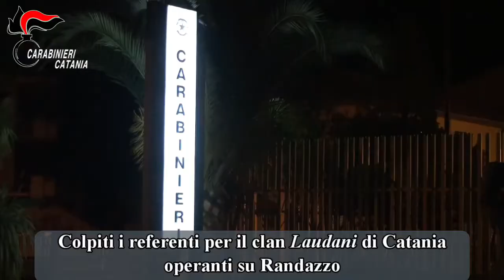Operazione antimafia “Terra Bruciata”. Disarticolata la famiglia mafiosa Sangani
Catania. L’operazione, coordinata dalla Direzione Distrettuale Antimafia etnea ed eseguita alle prime luci dell’alba di oggi dai Carabinieri di Catania, ha permesso di disarticolare il gruppo dei SANGANI, operante nel randazzese quale articolazione territoriale del clan Laudani, detti “mussi i ficurinia”.